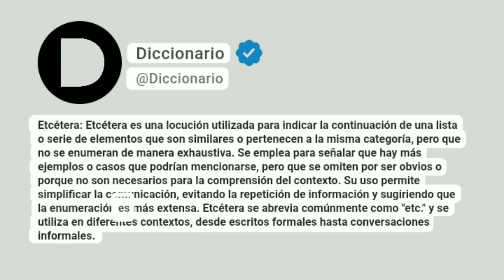Etcétera Significado En Español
Etcétera: Etcétera es una locución utilizada para indicar la continuación de una lista o serie de elementos que son similares o pertenecen a la misma categoría, pero que no se enumeran de manera exhaustiva. Se emplea para señalar que hay más ejemplos o casos que podrían mencionarse, pero que se omiten por ser obvios o porque no son necesarios para la comprensión del contexto. Su uso permite simplificar la comunicación, evitando la repetición de información y sugiriendo que la enumeración es más extensa. Etcétera se abrevia comúnmente como "etc." y se utiliza en diferentes contextos, desde escritos formales hasta conversaciones informales.